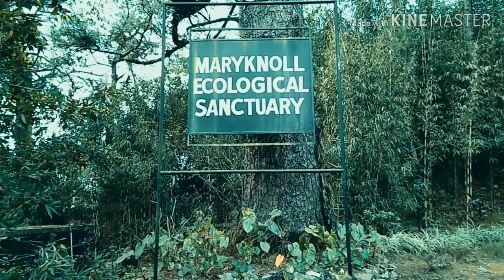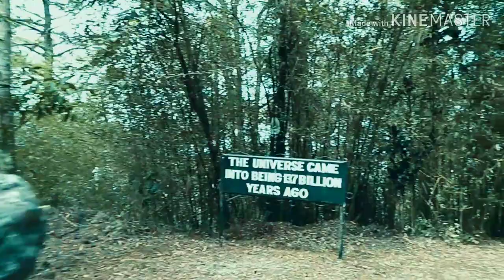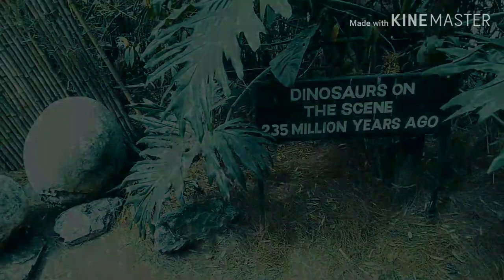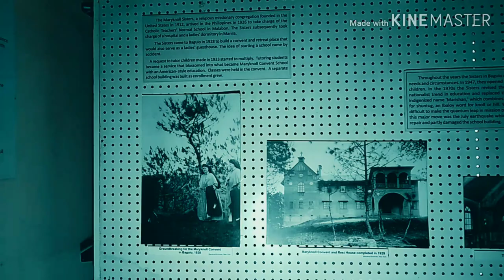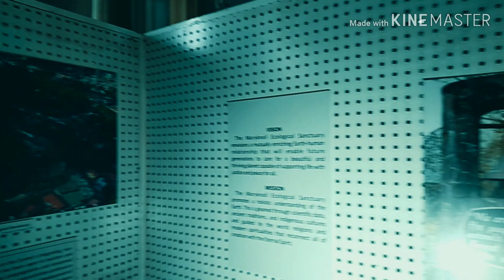Melvin Travels #12: MARYKNOLL ECOLOGICAL SANCTUARY (Baguio)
There was a lot of stuff that I was able to take a video of in this place. Enjoy the video and maybe visit the place.